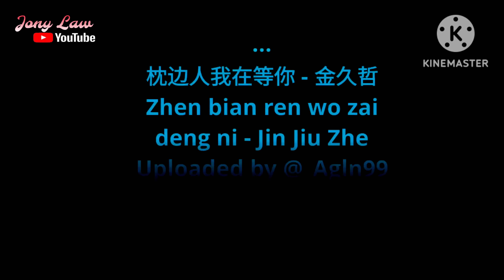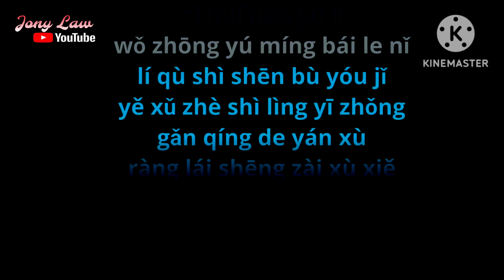Zhen Bian Ren Wo Zai Deng Ni (Jin Jiu Zhe)-Karaoke🎤🧔‍♂️Male-No Vocal